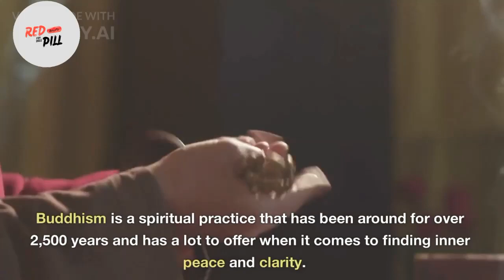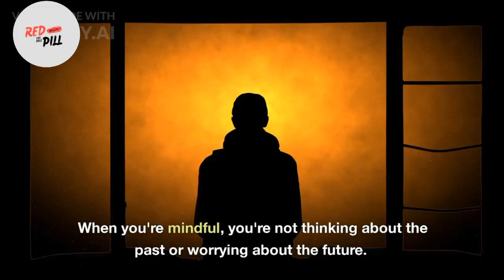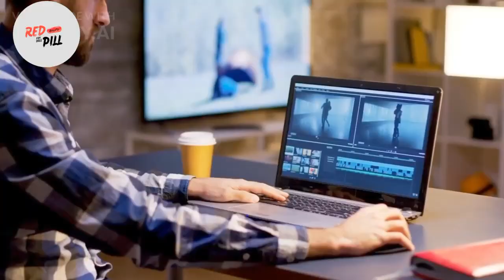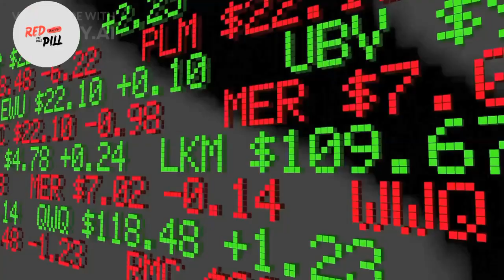మనుసుని ప్రశాంతంగా ఉంచే 5 మార్గాలు | How to Clear Your Mind the Buddhist Way | Red Pill Telugu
In this video, you'll discover the powerful Buddhist technique for clearing your mind and achieving mental clarity. Using an ancient parable, you'll learn how to master your thoughts and achieve a peaceful state of mind. By following this simple practice, you can unlock the power of your mind and improve your focus, productivity, and overall well-being. Join us on this journey to a clearer mind the Buddhist way!